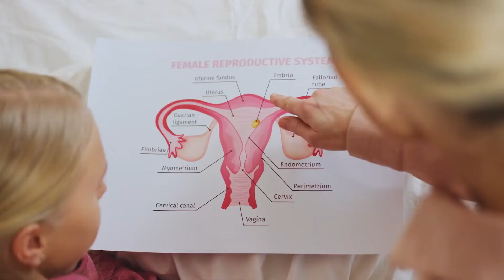Jeugd en opvoedhulp (K0159) | Keuzedeel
Als medewerker in de jeugd- en opvoedhulp zet jij je vaardigheden maximaal in voor kinderen, jongeren en hun omgeving. Je begeleidt jeugdigen op weg naar een goede toekomst en ondersteunt ouders en verzorgers bij de opvoeding.

Om je werk goed uit te kunnen voeren heb je verstand van veel verschillende onderwerpen. Van plannen tot puberperikelen, van opvoeding tot ontwikkeling en van sociogrammen tot seksuele voorlichting. Je kunt problemen bij jeugdigen en gezinnen op tijd signaleren en hierop reageren. Wat doe je wanneer je vermoedt dat een jongere drugs gebruikt bijvoorbeeld? En hoe reageer je als je denkt dat er kinderhandeling in het spel is?

In dit keuzedeel leer je van A tot Z hoe de jeugd- en opvoedhulp in elkaar steekt. Zo kun jij je steentje bijdragen. Je wordt omgetoverd tot een ware professional.

Wil je dit leerprogramma ook volgen? Ga naar